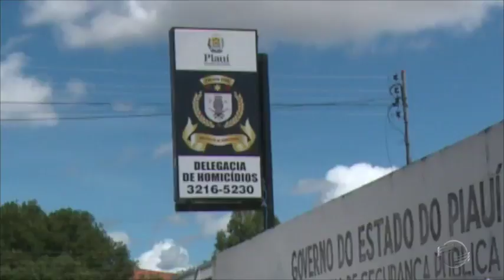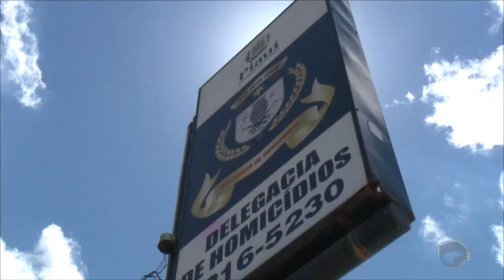Equipe da homicídios de Teresina vai a Parnaíba